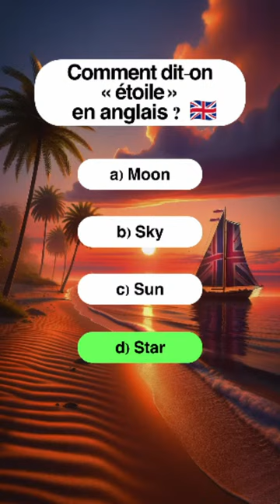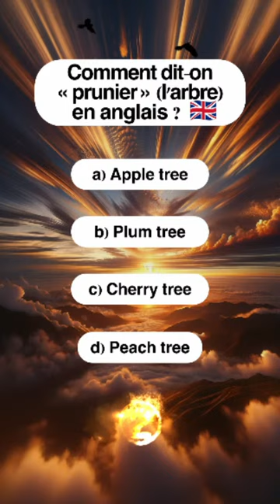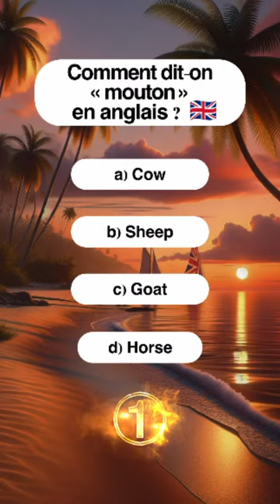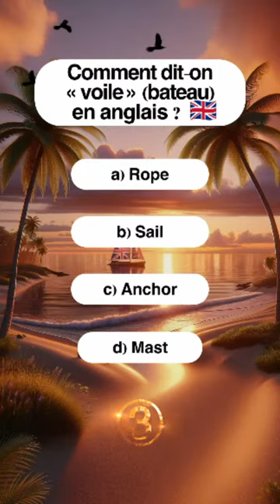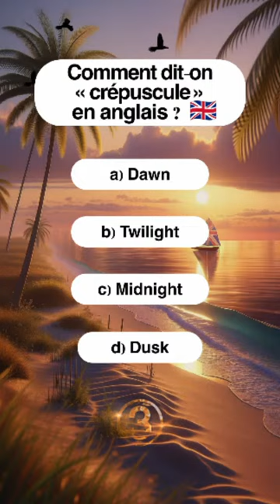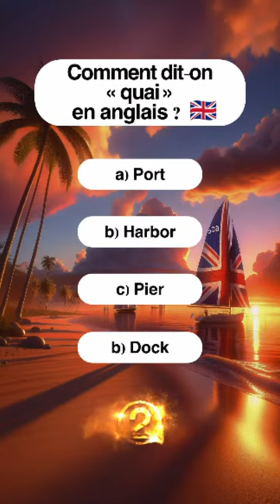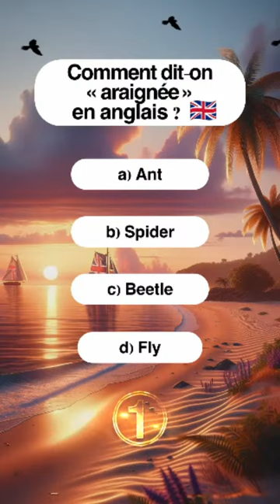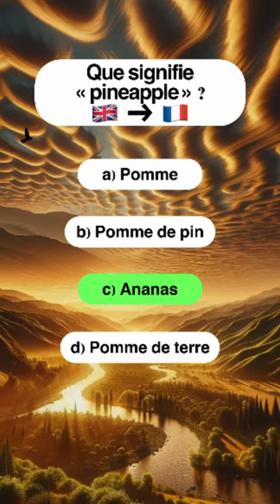🔴 Apprendre L'anglais En Direct - (LIVE 24/7) 🇬🇧 🇺🇸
Dis moi quel(s) mot(s) tu as appris! Partage la vidéo à un ami qui doit progresser en anglais.

Dans nos vidéos, progressez de débutant à confirmé en anglais !
Découvrez des mots clés essentiels, des expressions courantes et des tournures complexes.
Parfait pour l'apprentissage de l'anglais, l'amélioration de votre vocabulaire et la maîtrise de la langue.
Idéal pour les étudiants, les voyageurs et les professionnels.